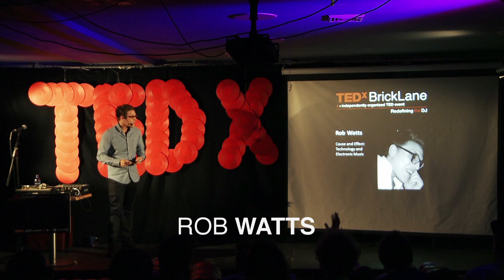History, Craft and Skills Should be Celebrated: Rob Watts at TEDxBrickLane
Rob dissects how modern digital technology has transformed electronic music production. He explores the turbulent struggle between digital and analogue, sharing valuable lessons that he has drawn from some of the great philosophers of technology.